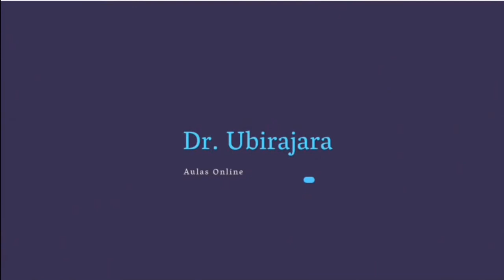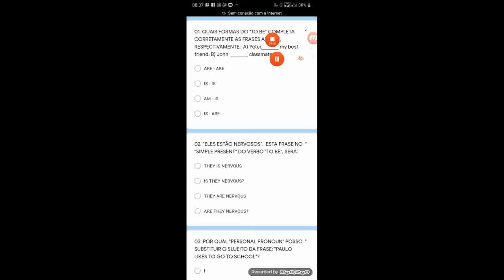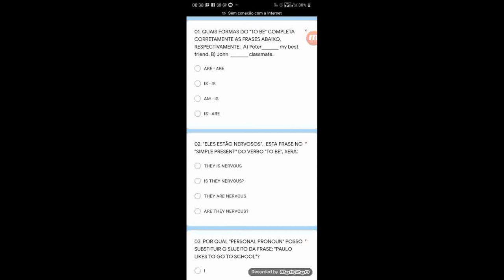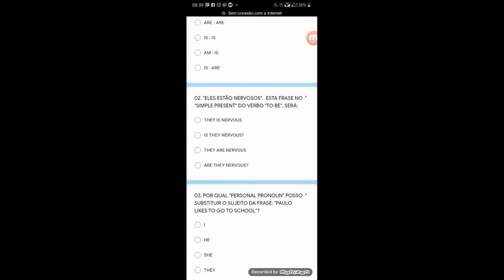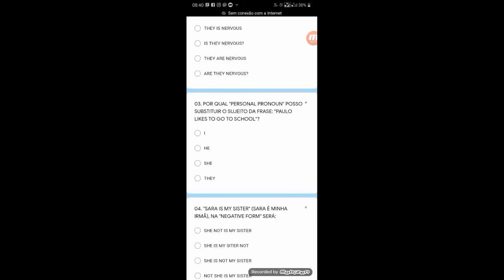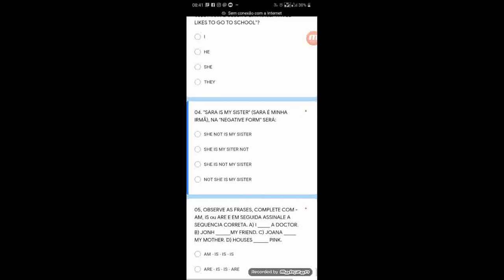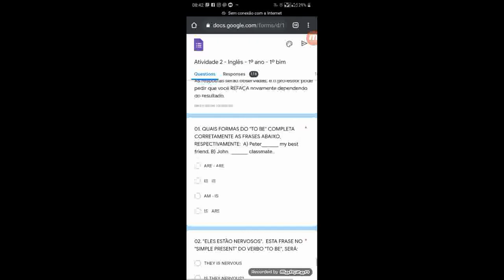1º ano - Inglês - Atividades 2 - correção